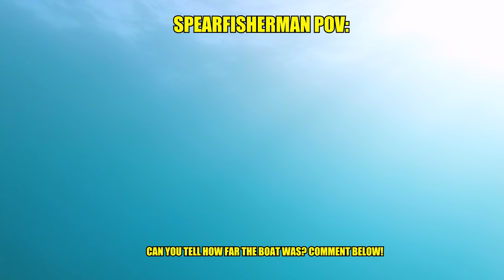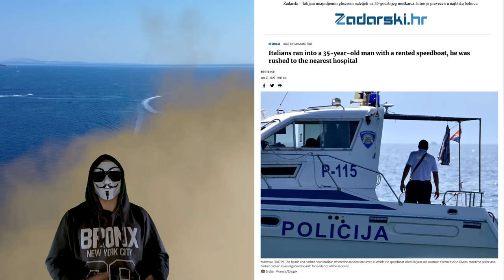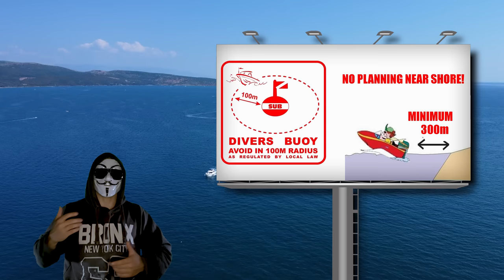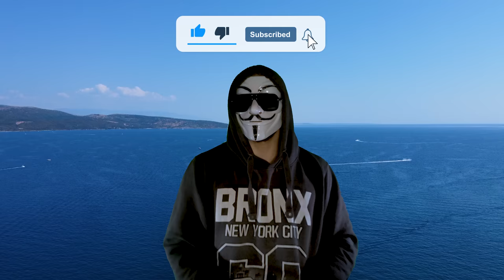Diving Buoy Will Get You Killed in CROATIA [Nautical Wild West] 4K 🇭🇷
Hello YouTube!

In today's video harsh reality of Croatia's nautical incompetence. The diving buoy is a target for idiots instead of being a clear signal and a safe area for divers. We've set up a dummy buoy with no divers below and what you saw all happened in 1 hour of time. Every year a few divers lose their lives because of morons who don't have the proper knowledge to operate the boat.